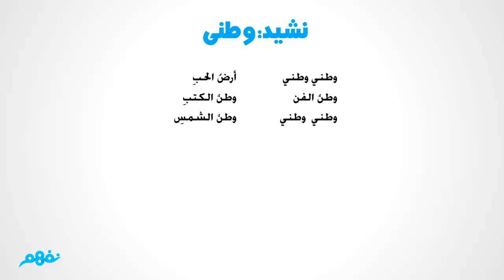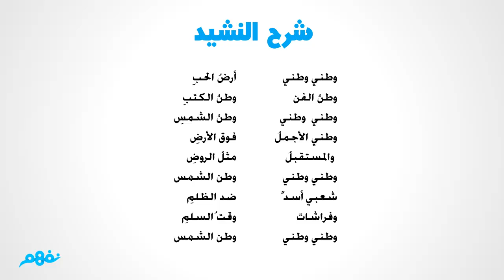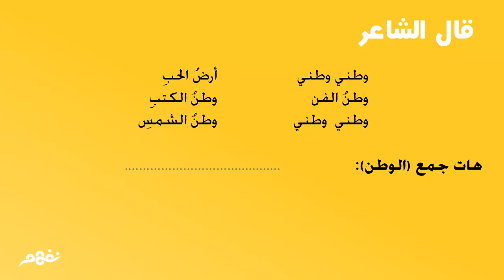نشيد وطني | لغة عربية | الصف الثالث الابتدائي | مصر | منهج قديم